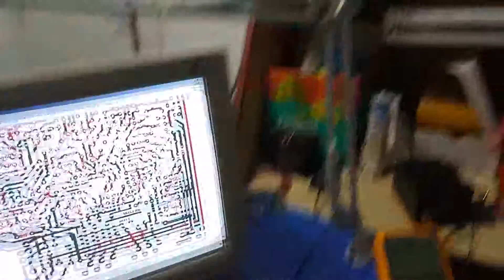İYİ DEDEKTÖR TEST VİDEO